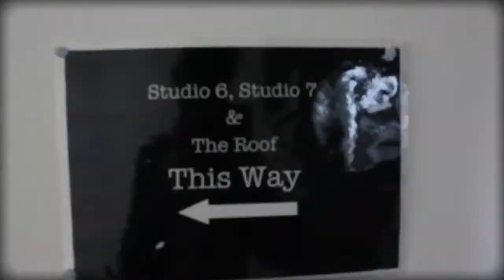Julia Channel 'forever in a day'- Behind the Scenes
Video Filmed by Dinita Moore on behalf of Moonrunners Ltd.